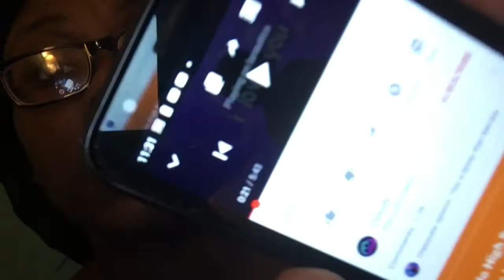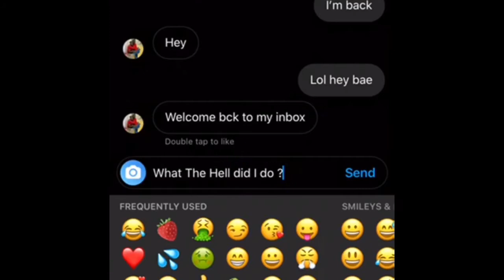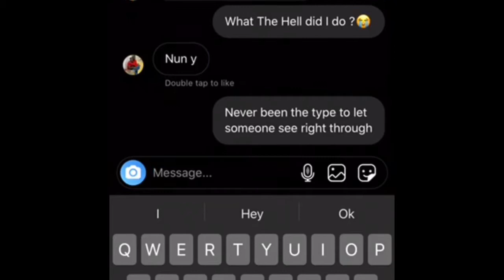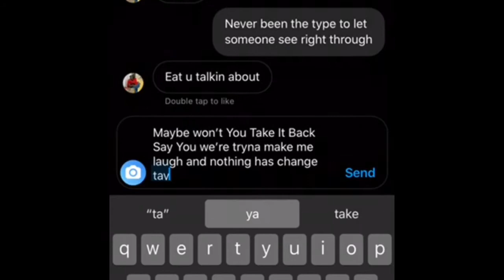Lyrics Prank on boyfriend 😂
Intro: NLE CHOPPA forever
Outro: NLE CHOPPA forever

Hey n&j GANG!🤙 we know we been gone for a min but we be kinda busy at times but we going to get back on track 💖 y’all make sure y’all comment ,like and subscribe we would appreciate it love and kisses peace and love 💕